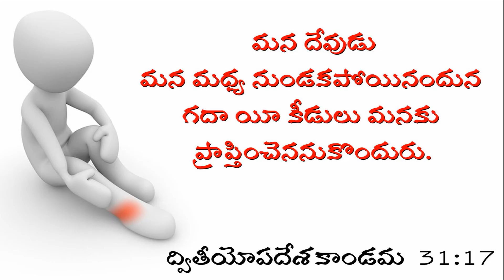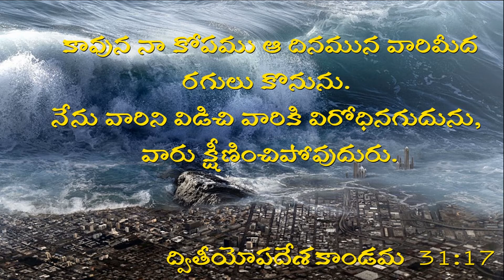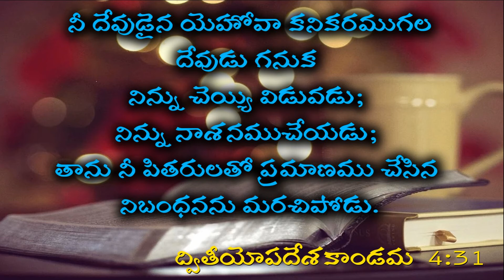దేవుడు లేకపోతే?:- Sis.Swetha Kishan